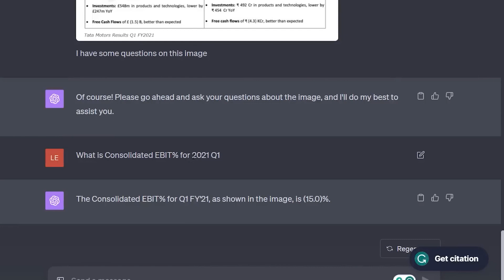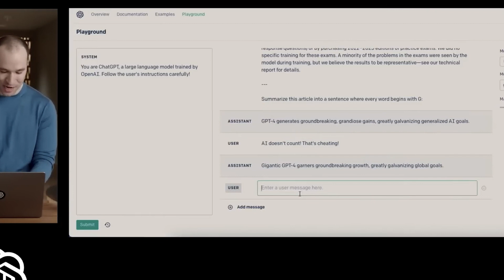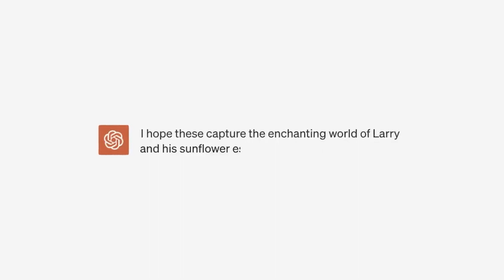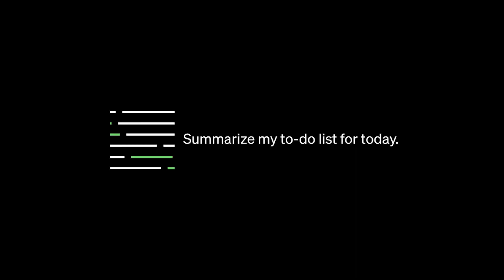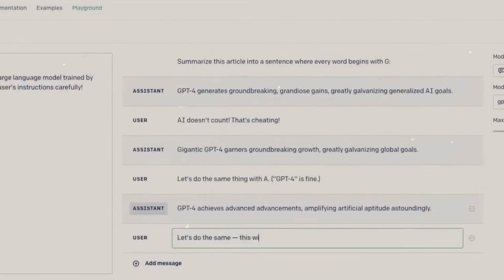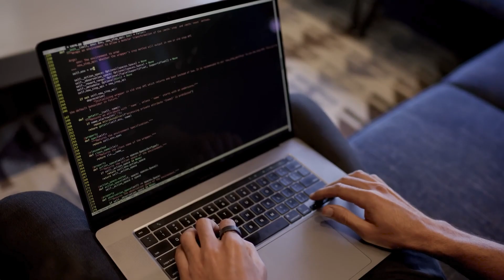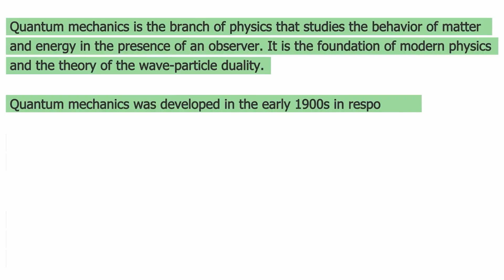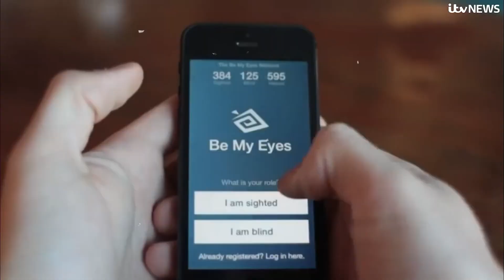ChatGPT's 'VISION AND AUDIO' - Unveiling the Breakthrough!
Discover the cutting-edge world of AI, where deep learning meets robotics, pushing the boundaries of what's possible. Our channel delves deep into this transformative field, offering unparalleled insights and perspectives that will elevate your understanding and knowledge.

Stay updated with our latest videos, so you don't miss out on the next big breakthrough.

In this video:

Unveiling ChatGPT's revolutionary 'VISION AND AUDIO' capabilities.
Exploring the integration of deep learning and robotics, a game-changer in AI.
Understanding how this innovation is reshaping industries and the future.

🚀 Join us in this exciting journey through the realm of AI!